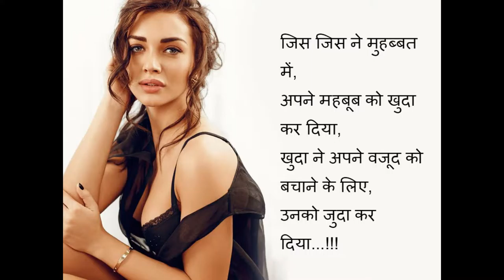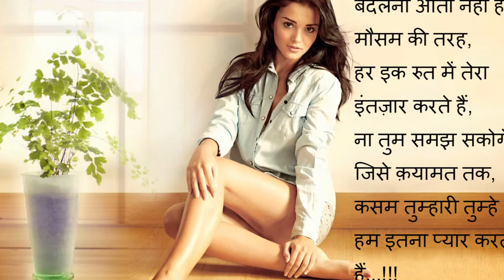whatsapp love shayari image2017